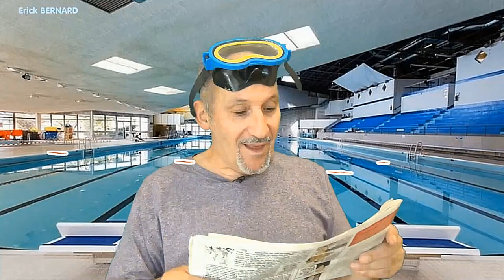Nageurs contents ou pas contents ?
Parlons natation et nageurs. Analyse technique pointue

Merci d'avance  ;-)